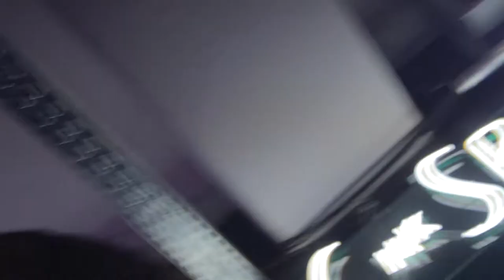IMPROVISATION - SERHII RADZETSKYI (feat. Nazgul Shukaeva, Alik Fantaev)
IMPROVISATION - SERHII RADZETSKYI (feat. Nazgulya Shukaeva, Alik Fantaev)

21/03/2018
Master Class
Kiev/Ukraine

Serhii SЮR Radzetskyi - bass
Nazgulya Shukaeva - vocal
Alik Fantaev - cajón

Video & sound edit - Serhii SЮR Radzetskyi
Live sound: Yura Bagmet
Cameras: Tops Zukovich,  Aleksandr Zubko

Gallien Krueger, Real Music